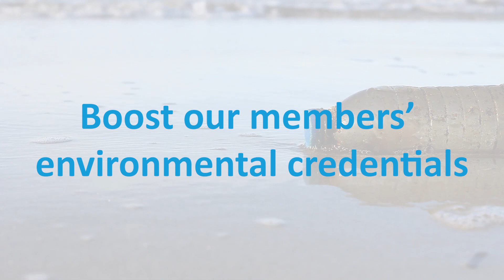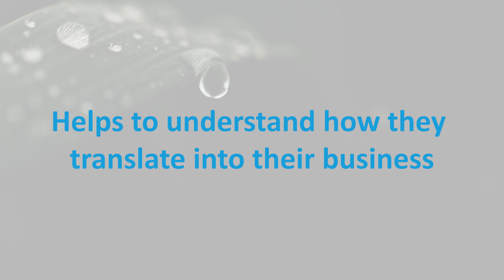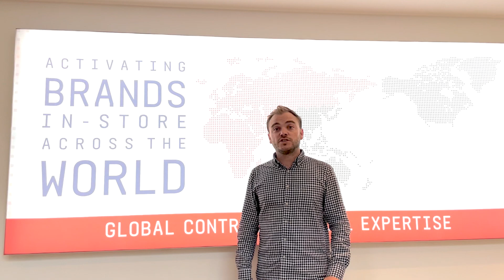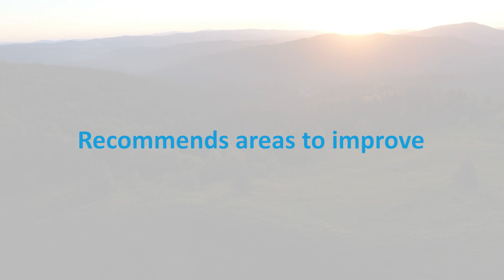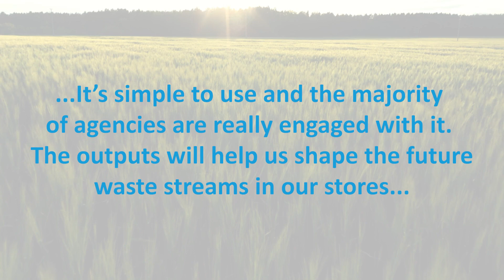POPAI Impact 23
In this video we created an introduction to a live conference all about the retail industry and how to be sustainable.

Are you looking for something similar?